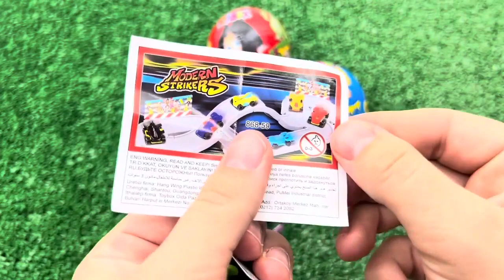Red VS Blue Food Dessert Mukbang 빨간색 파란색 디저트 먹방 DUBYBUBA 도나 CANDY